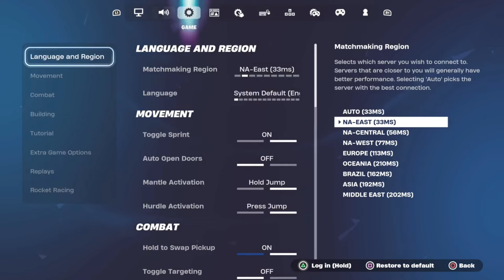SMOOTH PS5 Unreal Ranked Highlights + The BEST Fortnite Chapter 5 Controller Settings (PS5/XBOX/PC)